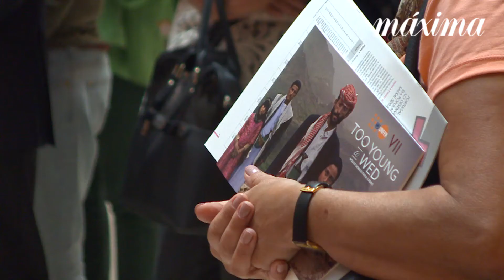MÁXIMA - Exposicao Too Young To Marry com Catarina Furtado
Imagem - Joana Mouta
Edição - Catarina Peixoto